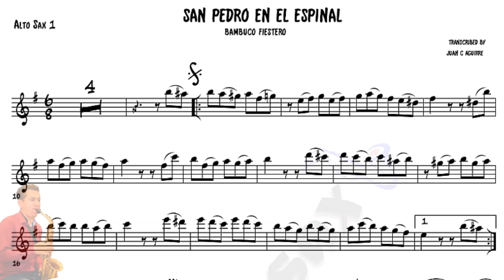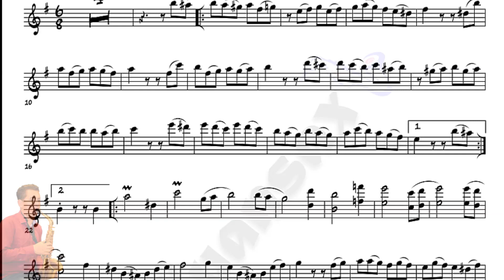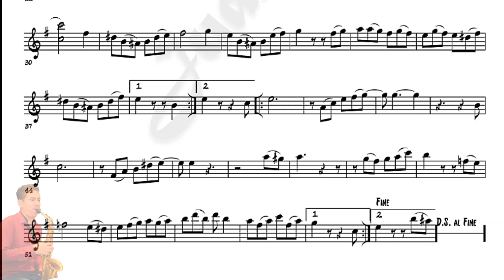San Pedro en el Espinal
Mi version de el bambuco fiestero San Pedro en el Espinal.